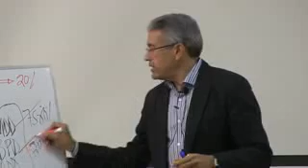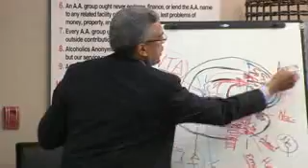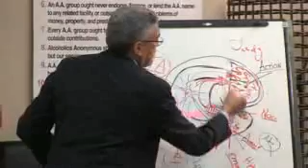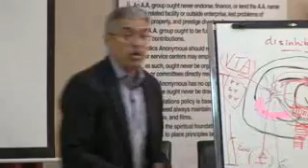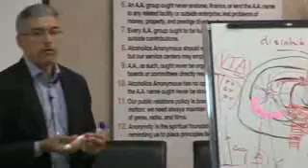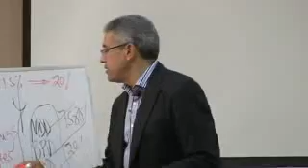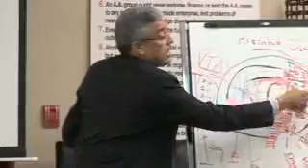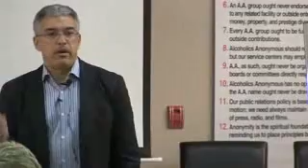Neurobiology of addiction part 4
Dr Montes understanding addiction